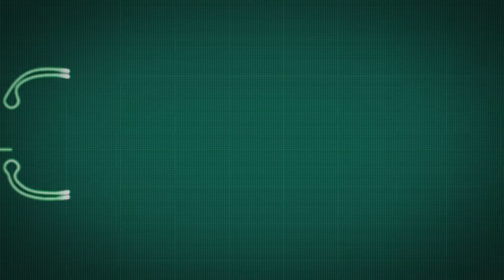Prevent Expensive Repairs Magnetic USB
Not only do they prevent dust and liquid intrusion but magnetic USB cables limit the harsh wear and tear from yanks and plugging / unplugging the port.

Data USB Cables
Charging USB Cables